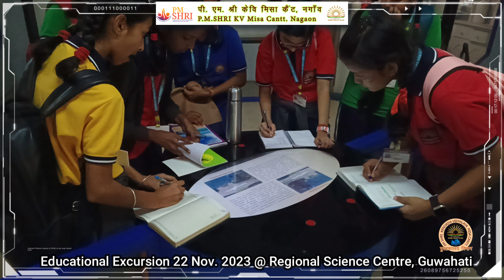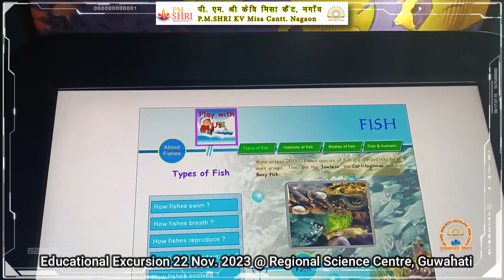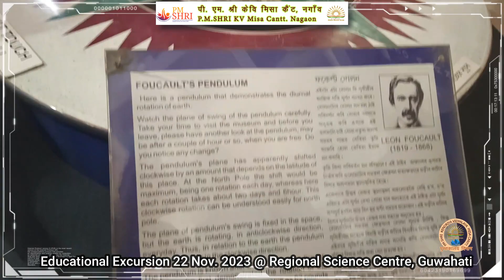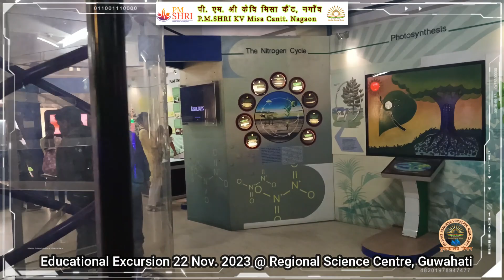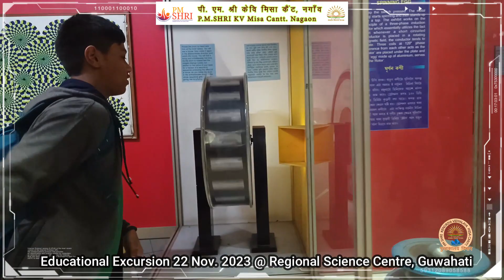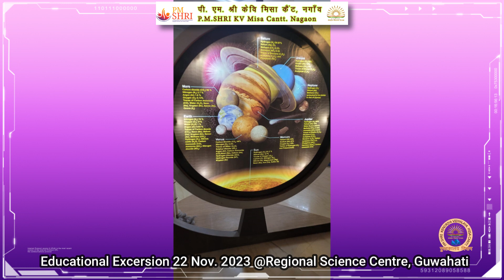EDUCATIONAL EXCURSION: REGIONAL SCIENCE CENTRE,GUWHATI _ 6A,6B,7A_PM SHRI KV MISA Cantt. students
EDUCATIONAL EXCURSION: REGIONAL SCIENCE CENTRE,GUWHATI _ 6A,6B,7A_PM SHRI KV MISA Cantt. students on 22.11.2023